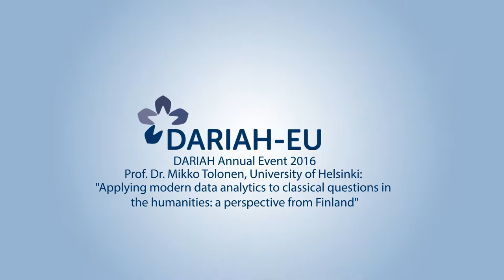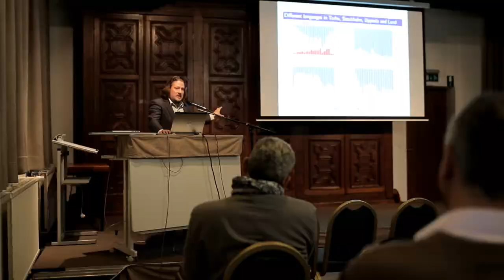Mikko Tolonen: Applying modern data analytics to classical questions in the humanities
Mikko Tolonen was the first keynote speaker at the DARIAH Annual Event 2016.  His talk was entitled "Applying modern data analytics to classical questions in the humanities: a perspective from Finland".

The DARIAH-EU Annual Event is open beyond the DARIAH community. It features a series of engaging keynote lectures and interactive sessions, which bring together researchers, technologists, data scientists and cultural heritage professionals.